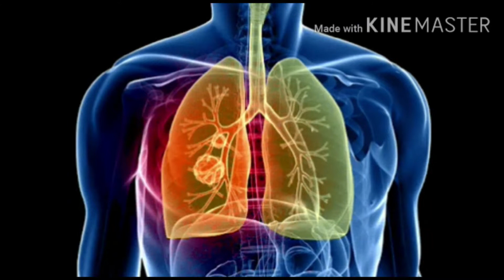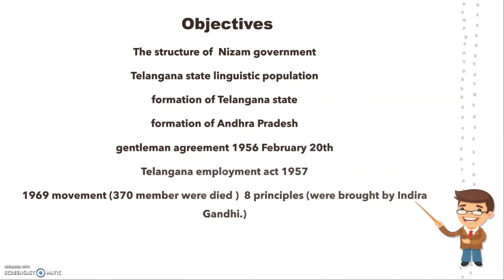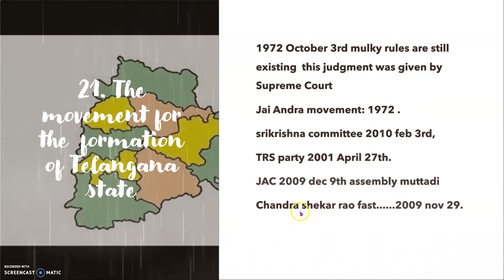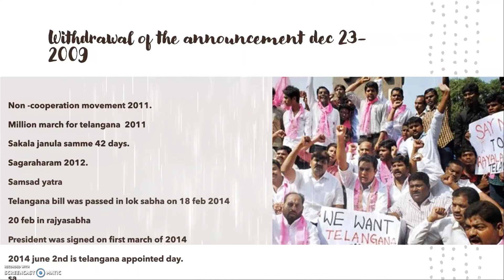CLASS :X SUB:SOCIAL (LESSON NAME THE MOMENT FOR THE FORMATIONOF TELANGANA) LSNO:21